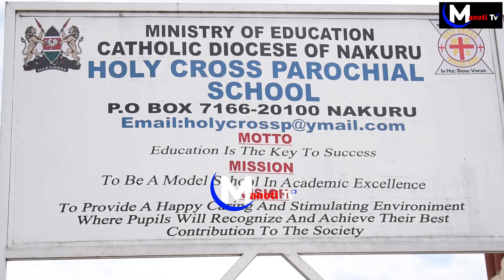Shock as Catholic Priest Hits Hard on Gov Susan Kihika, Praises Sen Tabitha Keroche || Nakuru